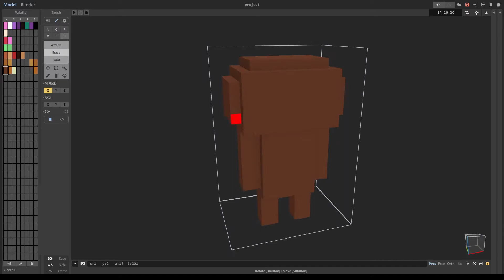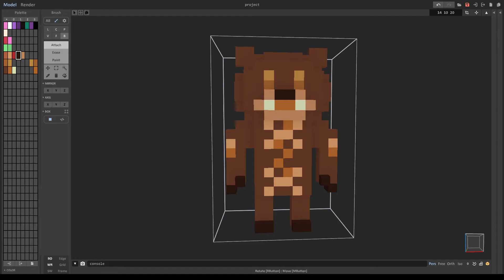Annie Chibi Voxel Art | League Of Legends | LoL FanArt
Annie & Tibbers Voxel Art made in MagicaVoxel, hope you like it.

You smell like burning!